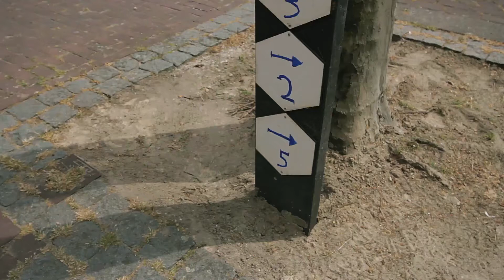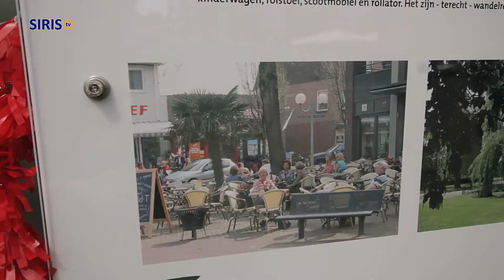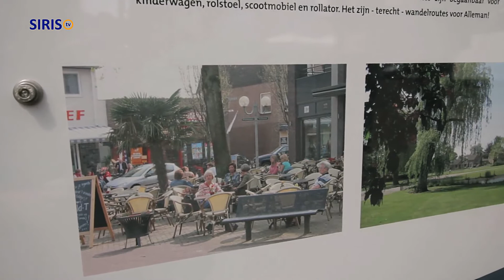Allemansroutes in Someren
De gemeente Someren vindt het belangrijk dat de gemeente goed toegankelijk is voor álle mensen. Samen met de vrijwilligers van de Allemanswerkgroep Someren zijn daarom wandelroutes aangelegd, die geschikt zijn voor iedereen. Op dinsdag 12 mei werden deze Allemansroutes officieel in gebruik genomen bij Hotel Centraal aan het Wilhelminaplein in Someren.